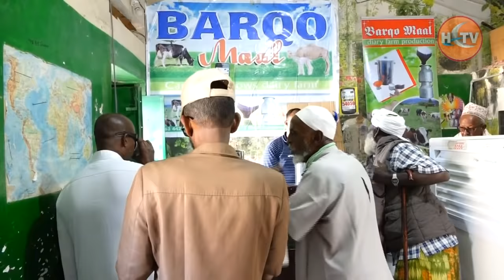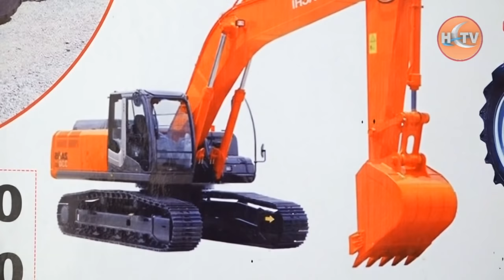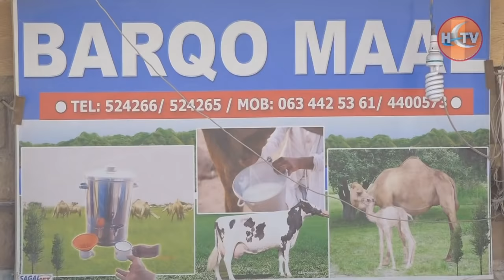BARNAAMIJ : Habka Cusub ee Geel Dhaqashada.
Quruxdiisa Geel Dhalay Iyo Dhaqanka Xoolaha!

Waa barnaamij ka hadlaya dhaqashada geela iyo muhiimadda ay u leeyihiin bulshada soomaalida.
hadaba Cabdilaahi Carab  oo mid ka mid ah gacansatada Somaliland (Barqo Maal) ayaa maalgalin ku sameeyay hab cusub oo Geel dhaqashada la xidhiidha.